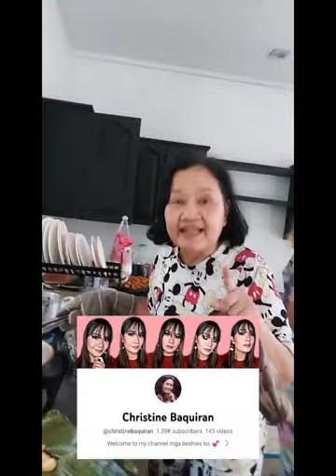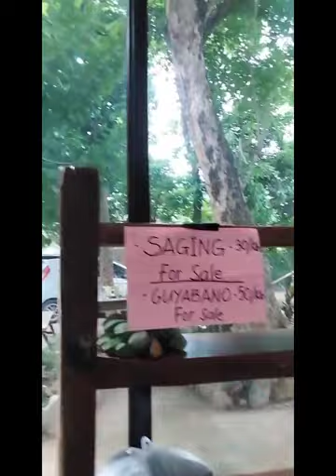TAKIT THE VLOGGER HAHA | CASA DOS MACOPAS | LINDA FAMILY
✅️ maayos at malinis na room
✅️ malakas ang aircon hehe
✅️ malinis at may heater sa cr
✅️ may bidet 🫣
✅️ sobrang maaliwalas ang resort
✅️ mababait ang staff
✅️ instagrammable 🥰

anyway, pagbigyan mag vlog ang aking tita 🤣

FOLLOW ME

*I am using my cellphone camera (Samsung A31, Samsung J7 2016)

MUSIC 🎶